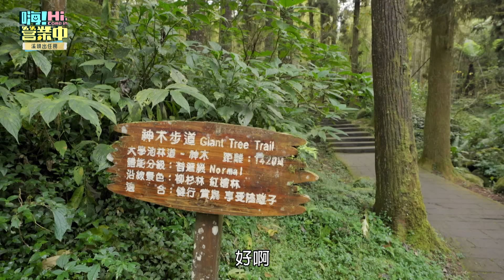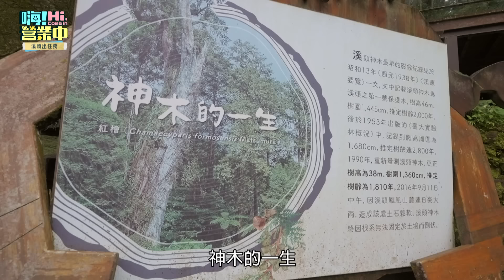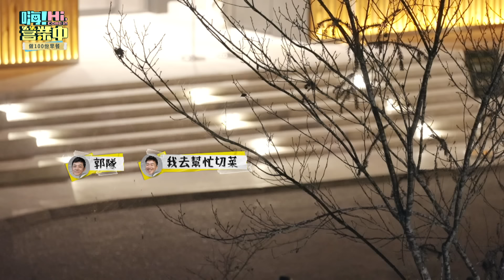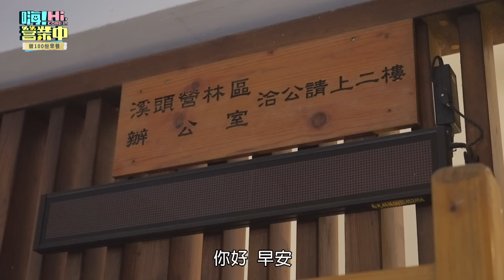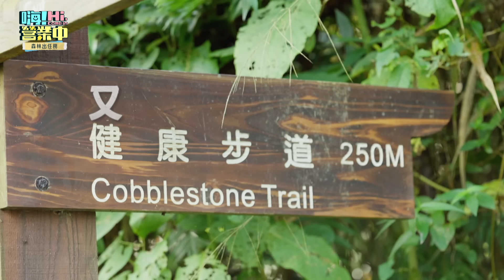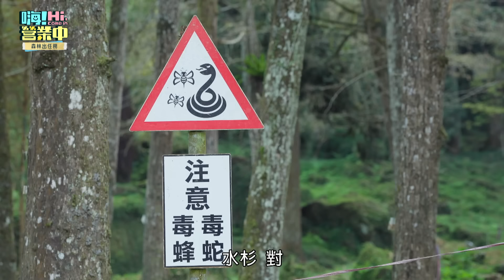[第三季完整版EP9] 百人早餐快要做不完！三金歌王還來亂 這集真的相當精彩😂｜【嗨！完整版】@hicomein